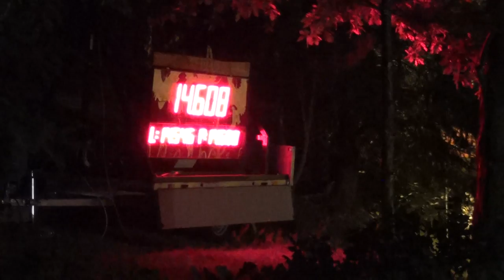SDH Dolní Lhota Lucerna 2017 Děhylov muži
1. místo LP-14,546; PP-14,608